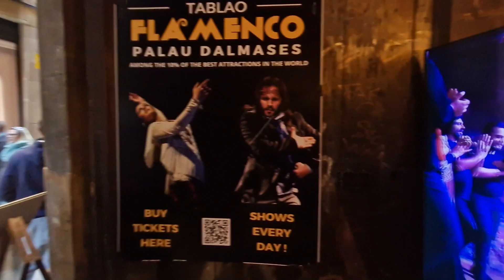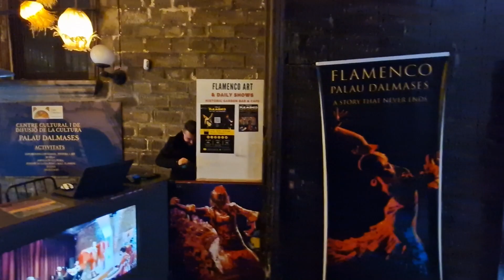El Born Streets tour - Barcelona city 🇪🇸 March Vibes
El Born is a trendy neighborhood characterized by its medieval streets. During the day, it is possible to enjoy cafeterias and designer boutiques, while cocktail bars at night.The Basilica of Santa María del Mar displays ornamental stained glass windows. Many of the artist's masterpieces are on display in the famous Picasso museum. The Born Center for Culture and Memory is a multi-purpose center that occupies the building of an old market and preserves an archaeological site inside.